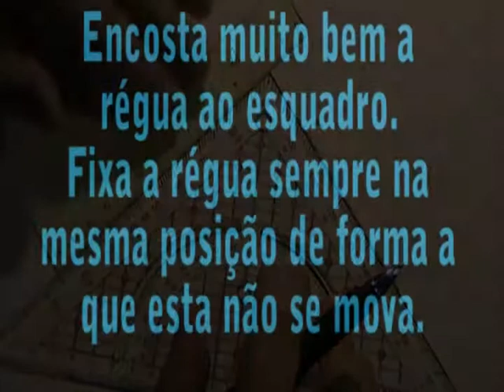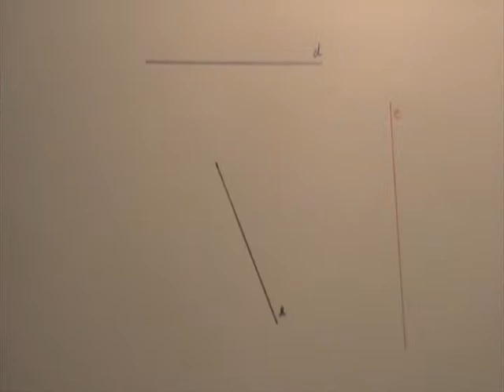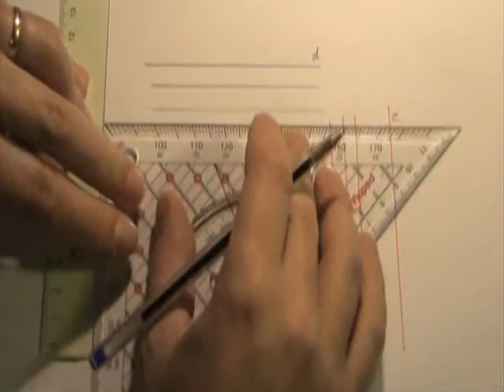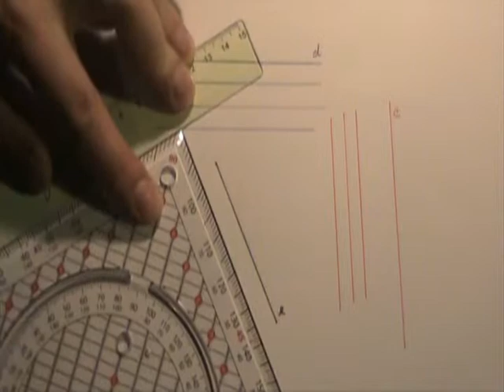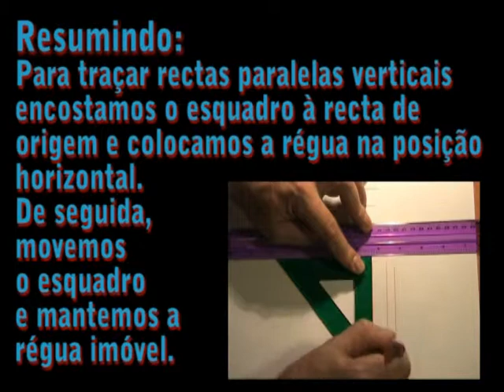RectasParalelas.professor.mpg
Como traçar rectas paralelas. Educação Visual e Tecnológica.